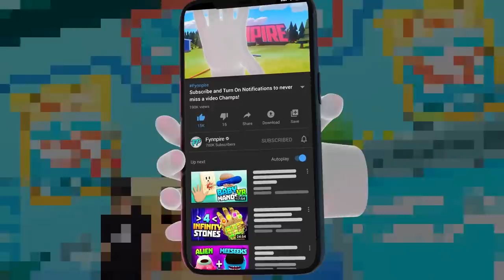The BABY Robot Hates My SPECIAL Food! - Vacation Simulator: Back to JOB!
Vacation Simulator is back with a new DLC, Back to JOB! Let's go check out the beach and see what fun we can have there. We're playing Vacation Simulator VR on the HTC Vive. This is a family friendly VR gameplay.

ALBANY CREEK
QUEENSLAND 4035
AUSTRALIA